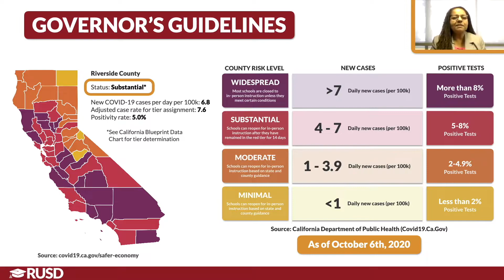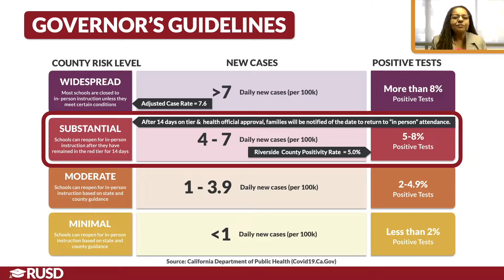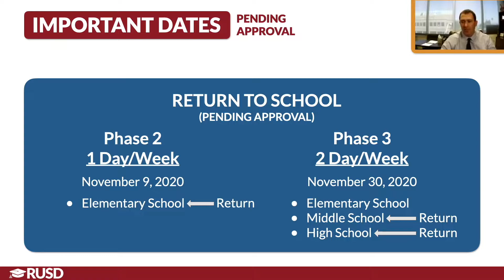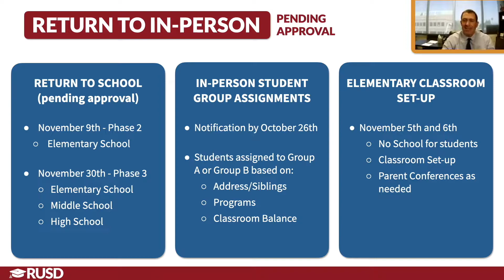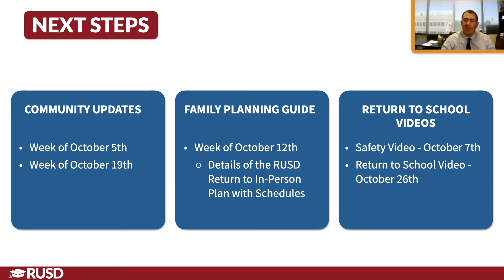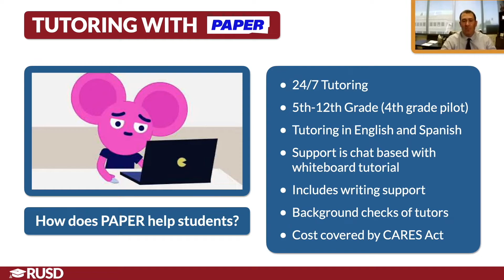10/8/2020 Superintendent's Family & Community Update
📣 Join us tonight at 5:30pm for our RUSD Superintendent Family & Community Update as we review information regarding the status of our county and the pathway to resuming in-person instruction. for more information.